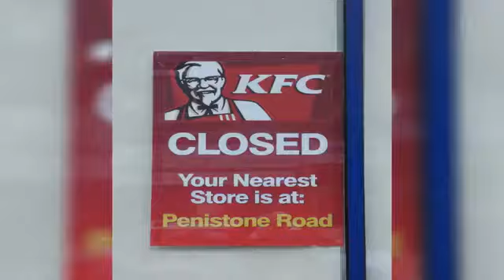[YTP] Rick Rekt (reuploaded)